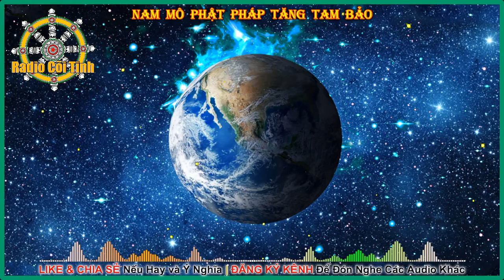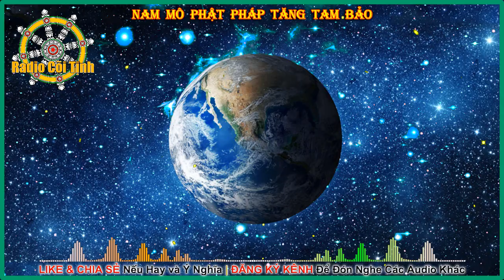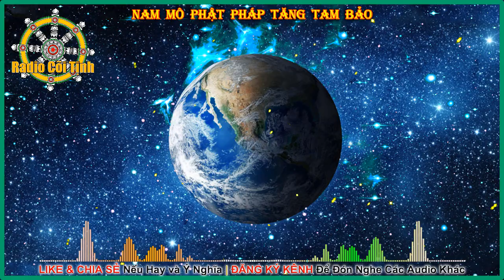Khi Vật Lý gõ cửa Bản Thể Học | Nguyễn Tường Bách | Phật Giáo và Khoa Học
Tác giả: Nguyễn Tường Bách
Bình luận: Truyền Bình
►Đăng Ký đón nghe Audio miễn phí:
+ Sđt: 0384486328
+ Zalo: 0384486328